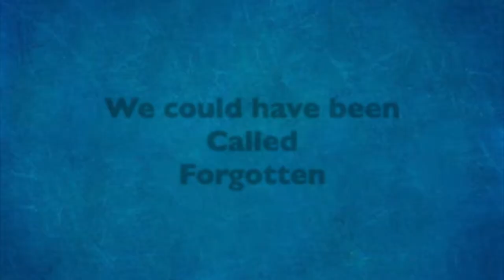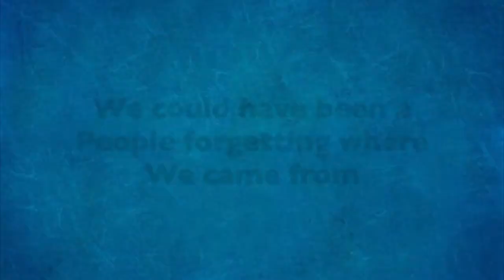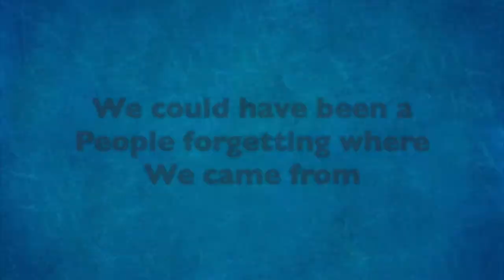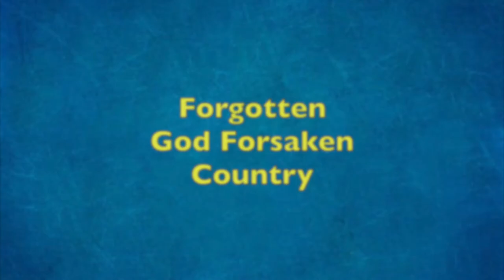Building Barbados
Happy Independence Barbados.  I love you. God Bless! (Holy, Healthy, Wealthy)